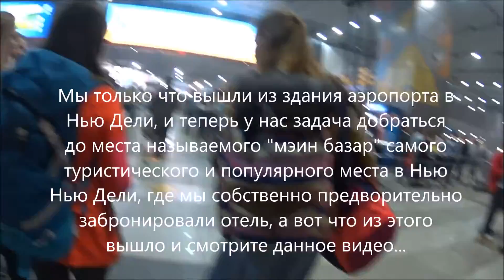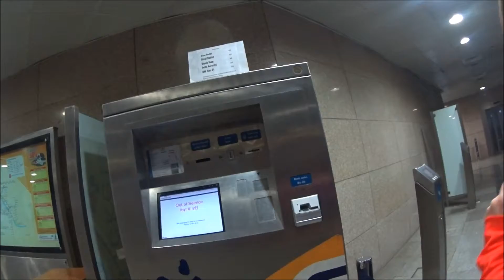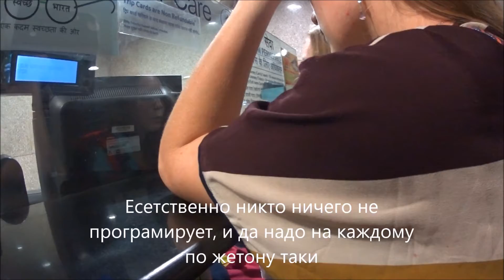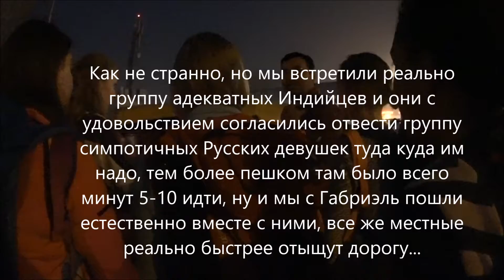India VLOG 5. Как добраться из аэропорта Нью Дели на Мейн Базар (Main bazar), метро в Индии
Итак, сегодня мы покажем как мы добирались из аэропорта в Нью Дели черех Индийское метро до центра на мэйн базар - главное туристическое место в этом городе - большой рынок для туристов, а что мы делали тут дальше, смотрите также в продолжении данного видео.